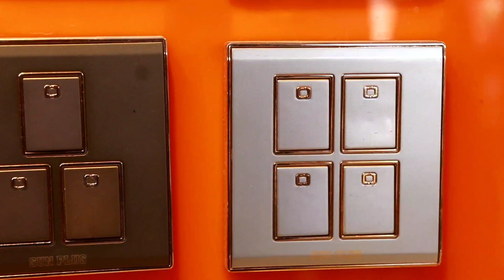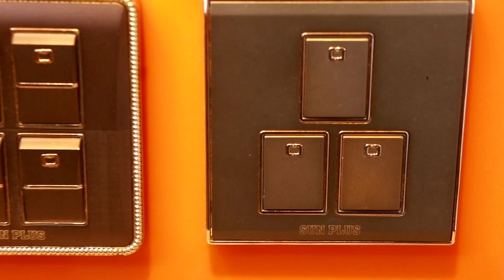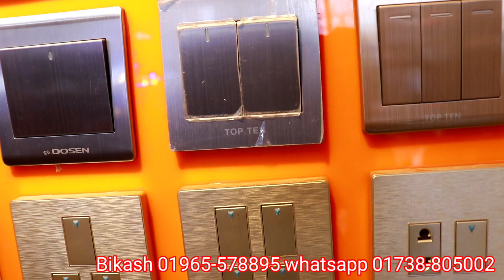ইলেকট্রিক সুইচের দাম | Electric Gang Switch price | Design button holder price | বাটন হোল্ডারের দাম।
ইলেকট্রিক বিভিন্ন ধরনের গ্যাং সুইচের আপডেট দাম ২০২৩ | Electric Gang Switch price in Bangladesh wholesale market | Design button holder price | বাটন হোল্ডারের দাম।
এখানে সব ধরনের সুইচ, ছকেট, বাদাম হোল্ডার,  পেন্ডেন হোল্ডার, বি.আর.বি ক্যাবেলস বিজলি ক্যাবলস সহ সব ধরনের বৈদ্যুতিক সরঞ্জাম পাইকারী ও খুচরা বিক্রেতা।
মোঃ রাজির রহমান
সুন্দরবন স্কয়ার সুপার মার্কেট দোকান নং-১০৫/২ ১নং গেট সংলগ্ন, ফুলবাড়ীয়া, গুলিস্থান, ঢাকা-১০০০
(শুধুমাত্র বিভিন্ন দোকানও শোরুমের বিজ্ঞাপনের জন্য যোগাযোগ করুন- 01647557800)